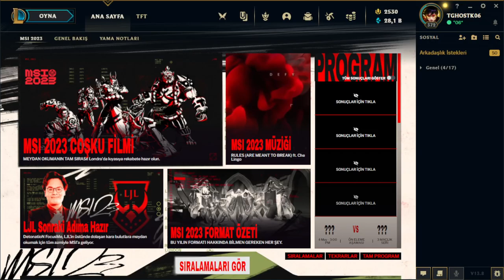Rumble kostümüne tek atıyorum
Amazon Prime üyeliği ile Prime Gaming'te her ay ücretsiz olarak sunulan oyunlar sınırsız senin olur.
Her ay, popüler oyunlarda sunulan ganimetleri ücretsiz talep edebilirsin. Talepte bulunduktan sonra oyun hesabını bağlaman yeterli, ganimetin oyunda seni bekliyor olacak.
Prime Gaming nedir?
Prime Gaming, Amazon Prime ve Prime Video'ya dahildir. En sevdiğiniz oyunlar için oyun içi içerik, indirebileceğiniz ücretsiz oyunlar ve varsa Twitch'te aylık ücretsiz kanal aboneliği sunar.
Prime Gaming aşağıdaki ayrıcalıklara sahiptir:

Oyun İçeriğine Üye Erişimi - Belirli oyunlara ve oyun içi ganimetlere ek ücret ödemeden erişin, teklifler ülkeye göre değişebilir.

Twitch Avantajları (mevcut olduğunda):

Twitch Kanal Aboneliği - Sohbet ayrıcalıkları, ifadeler, rozetler ve dahası gibi normal bir abonelikle birlikte gelen kanala özel abone ayrıcalıklarına erişmek için her ay bir Partner ya da İlişkile kanala abone olun.

Ayrıcalıklı emoticonlar - Yalnızca Prime Gaming ve Turbo üyelerine özel KappaHD, ScaredyCat vb. emoticonlara erişin.

Geliştirilmiş Sohbet Rengi Seçenekleri - Sohbet rengi belirleyin.

Üyelere özel Prime Sohbet Rozeti - Eşsiz sohbet rozeti ile hüküm sürün. Prime üyeler, Twitch’teki herhangi bir kanalda konuştuklarında taç simgesiyle kolayca tanınır.
Arttırılmış Yayın Depolama - Yayınlarınızı standart 14 gün yerine 60 gün boyunca kayıtlı tutun.
Amazon Prime Gaming avantajları

Twitch’de bir yayıncıya ücretsiz abonelik
Twitch’te özel sohbet renkleri, rozet ve ifadeler
Her ay ücretsiz PC oyunları
FIFA, LOL ve GTA gibi popüler oyunlarda oyun içi paketler
Sınırsız ve ücretsiz aynı gün kargo
Prime video ile dizi ve film izleme imkanı
Diğer yandan abonelik ile LOL gibi popüler oyunlarda çeşitli kutu ve oyun içi içeriğe sahip olabiliyorsunuz.
Yama notları :
ARAM/Sezon Öncesi Dönem sonrası yamasına hoş geldiniz! Bu hafta Sonsuz Uçurum'a buzgeçitler, köprü tamiri ve bahçıvanlık işleri gibi büyük değişiklikler getiriyoruz. Bu değişiklikleri ilk kez gerçekleştirdiğimiz, katılımı bedelsiz ARAM Clash Turnuvası'nda denemeyi unutmayın! Ayrıca Sezon Öncesi Dönem değişikliklerinin devamını getirerek zor zamanlar geçiren tanklara yardım ediyoruz, fazla güçlü ormancıları (Mordekaiser) zayıflatıyoruz ve Zeri'ye şok edici bir güncelleme getiriyoruz.

(Yazarın notu: Birçoğumuz Aralık ayının sonunda Riot çapındaki tatil arasına katılacağı için bu yama epey uzun. Tatile çıkmadan önce birkaç yama ortası güncellemesi getirmeyi planlıyoruz, yani bu yamayla birlikte çıkabilecek sorunları başıboş bırakmayacağız. Sabrınız için çok teşekkür ederiz!)

2022 yılında bizimle birlikte oynadığınız için teşekkürler. 2023 yılında görüşmek üzere!
ARAM Güncellemeleri:
 Bu güncelleme ARAM sevdalıları için! Sonsuz Uçurum'a geçen yamada getirdiğimiz yeni nitelik düzenlemelerinin yanı sıra bu yamada da yıkılan kuleler ve buzgeçitler gibi heyecan verici güncellemeler getiriyoruz. .
Buzgeçitler
 ARAM'ın tadı savaşa yetişmeye çalışırken değil, rakiplerinizle savaşırken, onları dürterken veya yeteneklerinizi kombolarken çıkıyor. Aksiyona daha hızlı dönebilmeniz için hexgeçitleri Sonsuz Uçurum'a da ekliyoruz!
YENİBUZGEÇİTLER: Buzgeçitler oyunun başından itibaren etkin olacak ve sizi merkezinizden dış kulenize ışınlayacak. İlk kuleniz yıkıldığında buzgeçit, takımınızın inhibitör kulesine bağlanacak ve oyunun geri kalanı boyunca orada kalacak.
Yıkılan Kuleler
 Köprünün bazı kısımları artık yaşını belli ederek yıkılmaya başladı. Yıkılan kulelerle ARAM'ın bilindik düz hattını bozarak daha ilginç durumlara kapı aralamayı hedefliyoruz. Artık haritada ilerlerken göz önünde bulundurmanız gereken yeni dar geçitler, içinde gizlenebileceğiniz Savaş Sisi ve yeni oyun tarzları için kullanabileceğiniz yüzey şekilleri olacak!
YENİKULEYİ YIKTIK: Artık yıkılan kuleler arkalarında yeni bir yüzey şekli görevi gören moloz yığınları bırakıyor.
Çalı Değişiklikleri
 Hazır ARAM değişiklikleri getirmişken biraz da bahçıvanlığa soyunup köprüye yeni bir çehre katalım istedik.
YENİBAHÇIVANLIK YAPTIK: Köprünün alt tarafının ortasında artık yeni bir çalı var. Ayrıca dış kuleyle inhibitör kulesinin arasındaki çalılar da büyütüldü.
Köprü Onarımı
 Sonunda Sonsuz Uçurum'u biraz onarmak için vakit ayırabildik! Yeni getirdiğimiz yıkılan kuleler mekaniğiyle birlikte kule molozlarının işgal ettiği alanı telafi etmek için köprüyü daha havadar bir hale getirmeye karar verdik.
YENİKÖPRÜYÜ ONARDIK: Köprünün alt tarafındaki boşluklar dolduruldu. Yani artık o alanların üstünde hareket edebileceksiniz.
Savaş Takviyesi Yaşam Kalitesi Güncellemeleri
 Mevcut savaş takviyesi özelliğine birkaç yaşam kalitesi güncellemesi getiriyoruz.